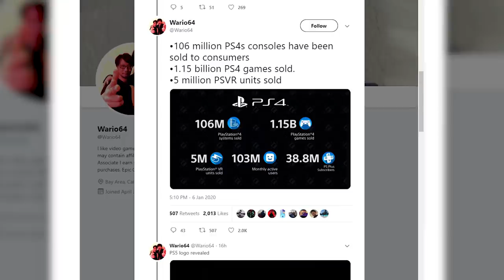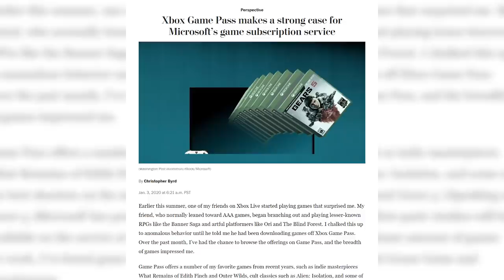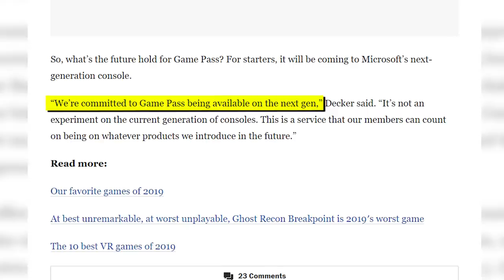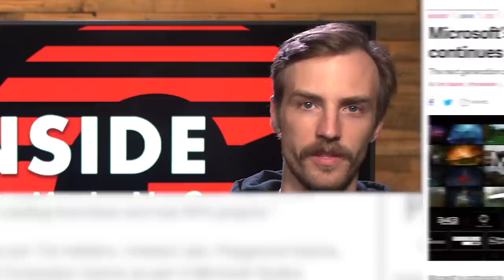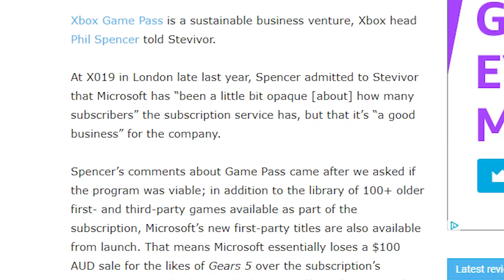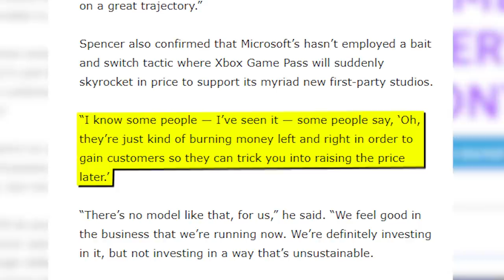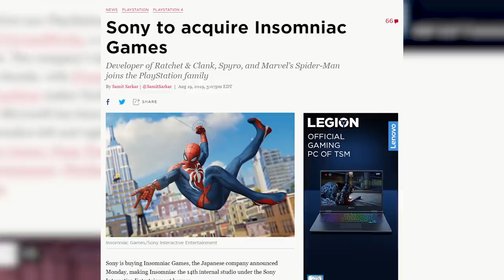The PS5 Could Be Dominated By Xbox Game Pass - Inside Gaming Daily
i'm really sorry about that thumbnail :(

[Reset Era] December 2018 NPD Results: Switch highest selling console of 2018 by units and revenue, Super Smash Bros. Ultimate top selling game of December
[The Washington Post] Xbox Game Pass makes a strong case for Microsoft’s game subscription service
[Stevivor] Spencer: Xbox Game Pass isn’t “burning money to gain customers”